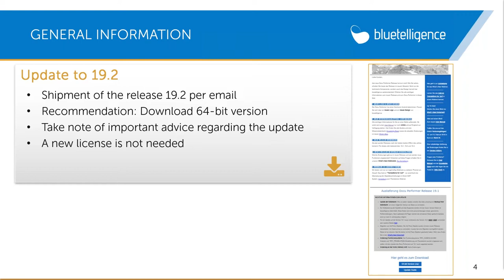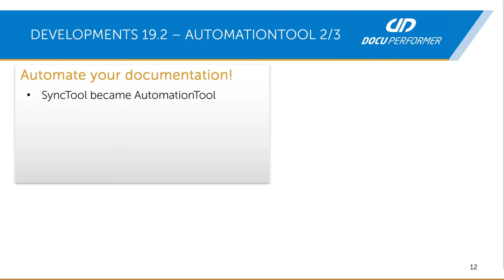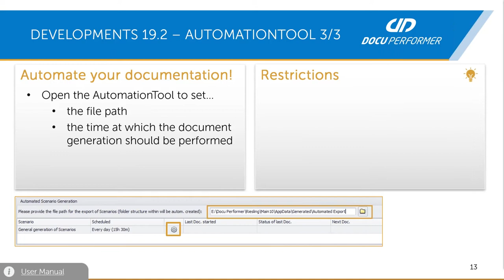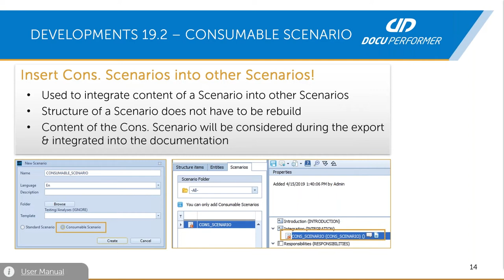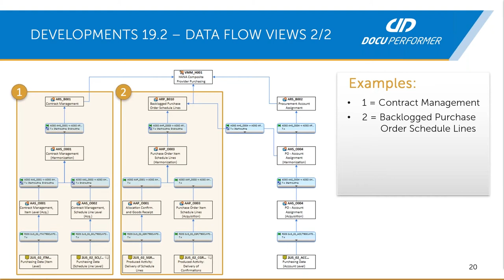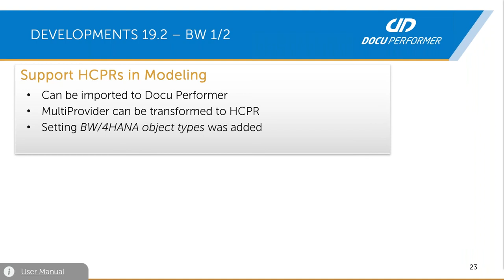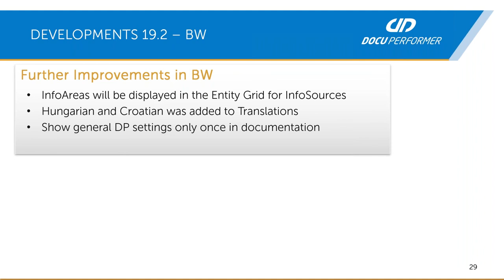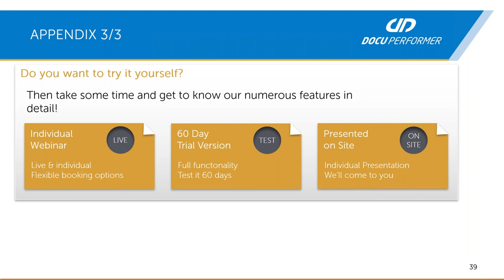Neu in Version 19.2: Einplanbarer Export, Kombinierte Szenarien, Vereinfachter Umgang mit Data Flows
In diesem Video zeigen wir Ihnen alle neuen Features des Docu Performer im Zuge des Releases 19.2.

00:01 Einführung
00:52 Informationen zum Download 19.2
01:54 Neuerungen:
01:56 User Manual Update
02:40 AutomationTool
09:26 Consumable Scenario
11:17 Grid Comments
12:52 Data Flow Support
13:52 Data Flow Views
17:36 Neuerungen speziell für SAP BW
21:25 Neuerungen speziell für SAP BO
22:07 Neuerungen speziell für SAP HANA
22:50 Roadmap: Was noch geplant ist
23:33 Webinare, Testversionen, Workshops

Wenn Sie mehr über den Docu Performer erfahren möchten, besuchen Sie doch einfach unsere Webseite